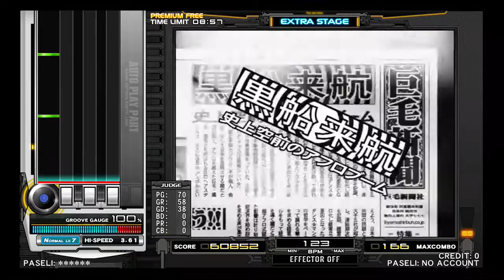beatmania IIDX 23 copula - オレはビートマニア！お前は何マニア？(SP NORMAL A-SCR & 5KEYS)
from beatmania IIDX 12 HAPPY SKY
Artist: DANCE☆MAN

Player: Ukyo☆
Special Thanks: LINK☆、KANO
Location: G-pala Abeno